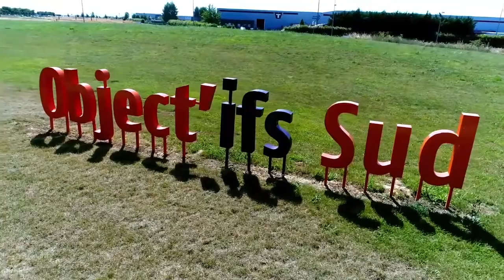NA compil 2017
Survol des différentes opérations de Normandie Aménagement.
Réalisation : Septième Ciel Images